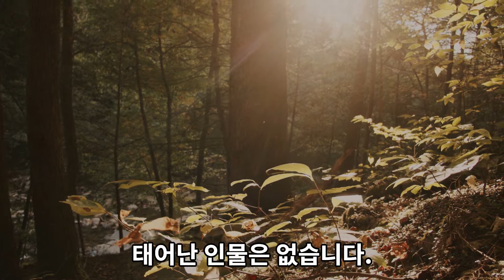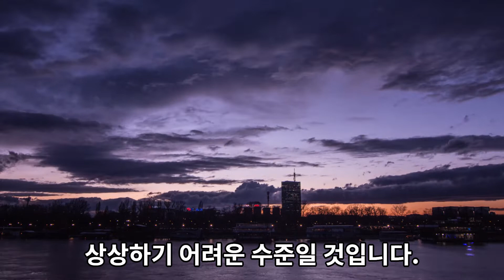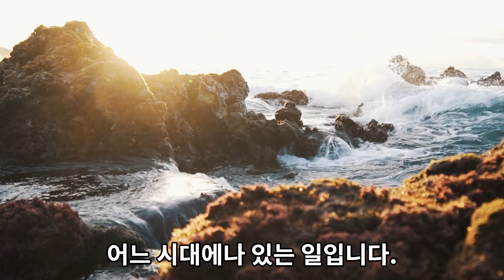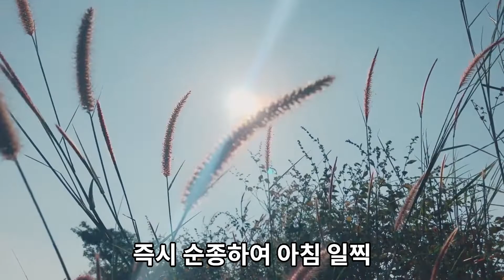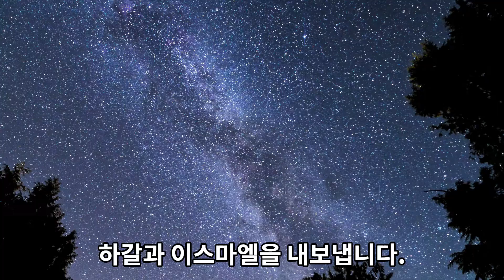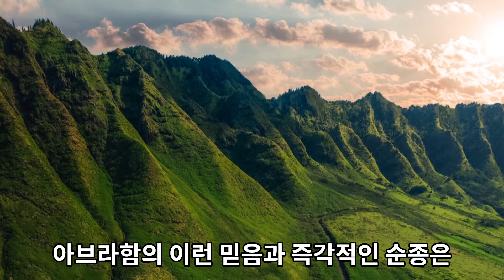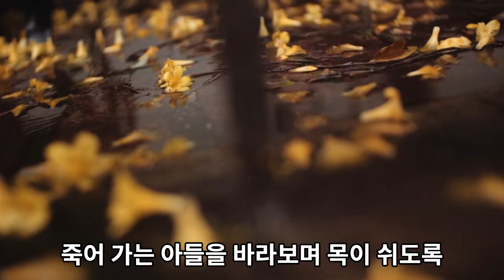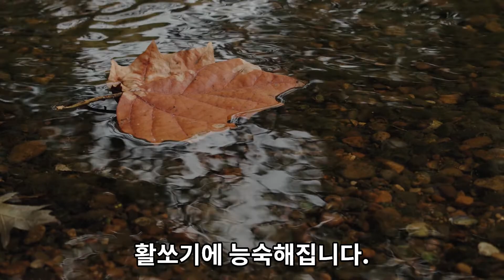60. 이삭의 출생, 아브라함의 순종, 절규하는 하갈에 응답하시는 하나님. 창세기 21:1-21